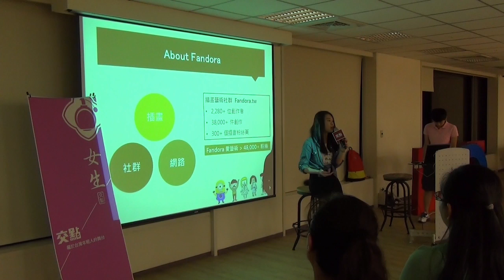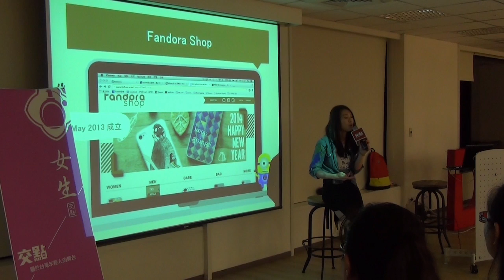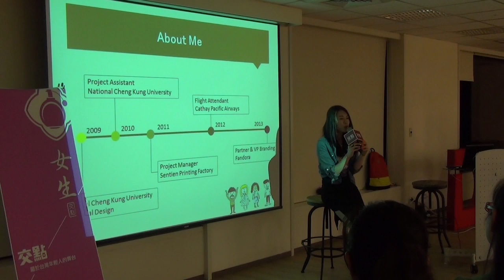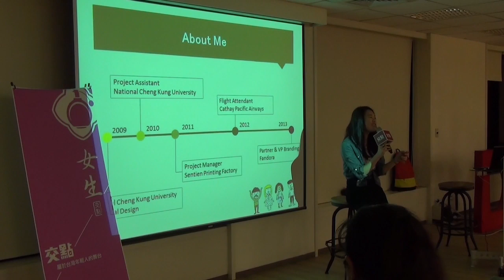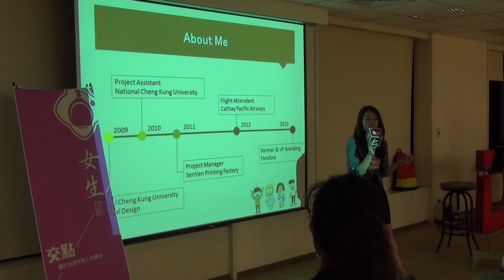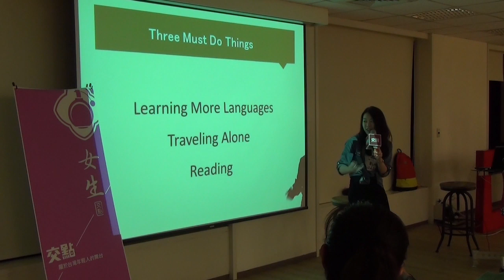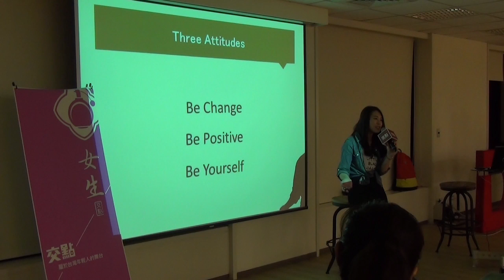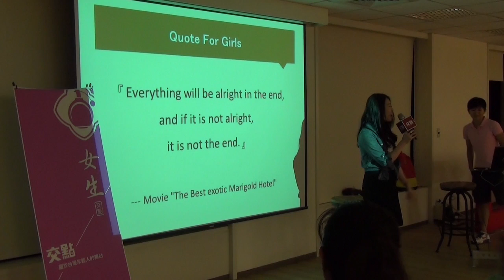交點女生Vol.4 - Layra - Fandora唯一女生共同創辦人